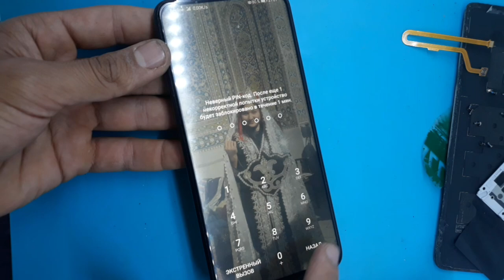restoration honor 9x | honor 9x screen replacement screen update | замена екран | 1080i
restoration destroyed phone  restoring vivo v7+ Rebuild broken phone

Restore Galaxy note 9 Cracked-restoration Destroyed phone

thaky yovtube